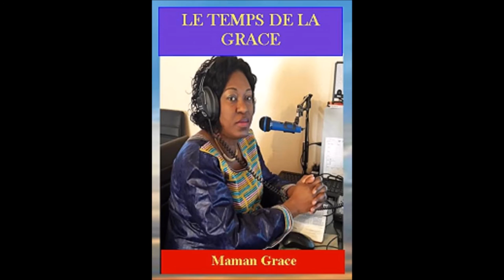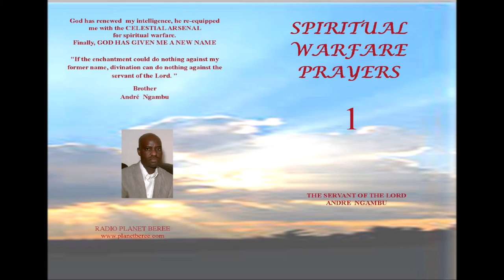LE TEMPS DE LA GRACE #12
live sur Radio Planet Beree